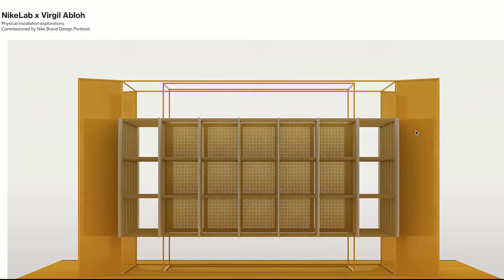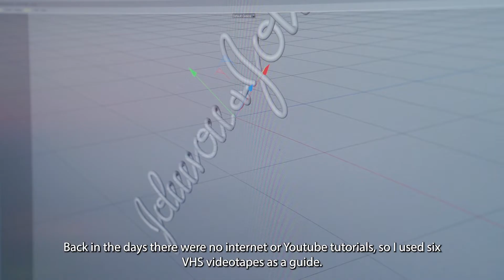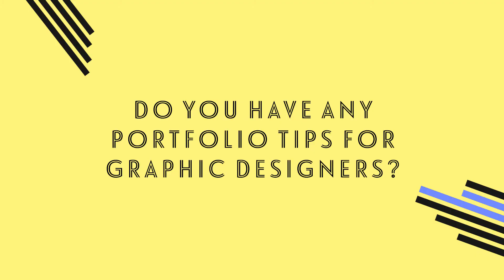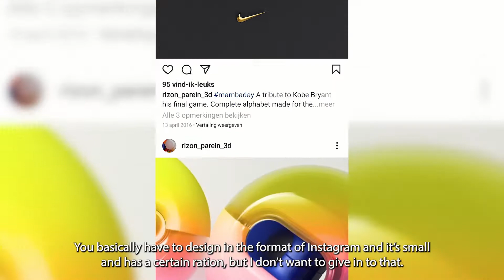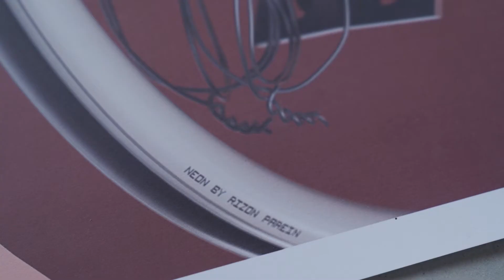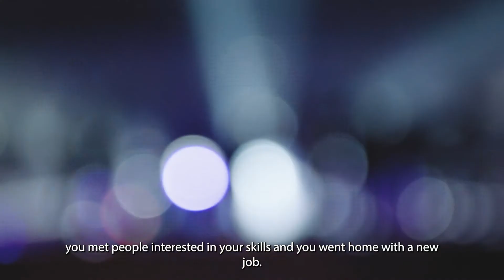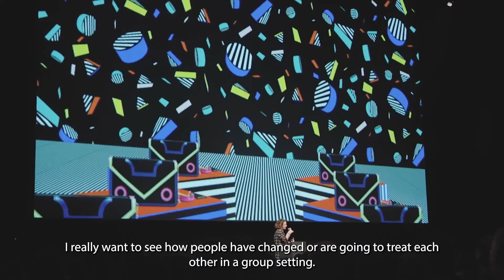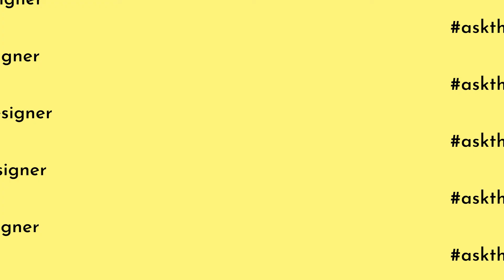askthedesigner: interview with 3D designer Rizon Parein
In this forth episode of our video series askthedesigner we're joined by Rizon Parein, who works as a 3D designer for brands such as Nike, Google and Apple. He is also the founder and creative director of design & creativity festival Us by Night. Rizon explains how, for him, it all started with graffiti. He gives upcoming graphic designers some insights and shares his future endeavors as well as Us by Night's.